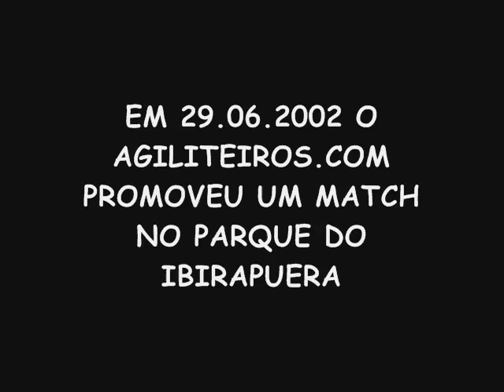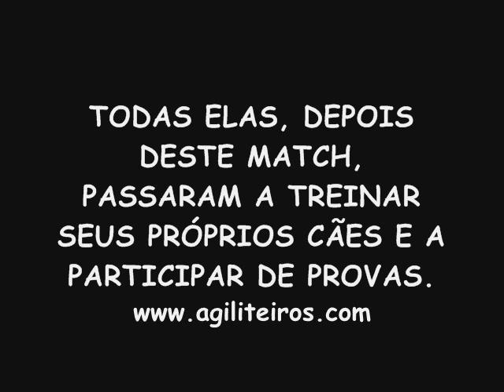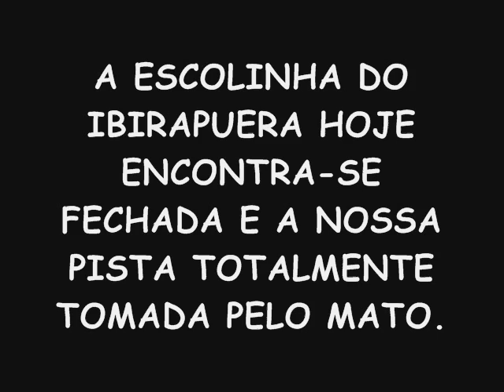PEQUENOS AGILITEIROS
Mais uma vez os agiliteiros compareceram em massa e fizeram a festa. O juiz Denis Fabiano foi impecável na elaboração dos percursos e julgamento. A Vera e a Adriana fizeram a secretaria e tiveram a ajuda da Jô... O Marcelo, o Rogério, a Tuca, o Jean e quem passava por lá sempre estavam prontos a nos dar uma mãozinha na pré-pista, na cronometragem, como auxiliar de juiz ou de pista. Mais uma vez, VALEU!!! Valeu a união, valeu a amizade e valeu o clima de fair play que rolou durante todo o dia. Nada melhor do que relaxar e fazer agility no Parque do Ibirapuera, na véspera do PENTA!
Ao final, decidimos não divulgar os resultados e premiar todas as crianças como campeãs da Categoria PEQUENOS AGILITEIROS!!! Afinal, foram os pioneiros desta prova e mereceram receber, cada um, seu próprio troféu de campeão, que foi distribuído pelo Lucas a cada um dos competidores, com a ajuda do Denis...
E mais um dia chegou ao final... Para mim um dia especial que vou guardar para sempre!!! Um marco no meu coração!!!
Valeu, pessoal!!! Talvez vocês nem imaginem o quanto!